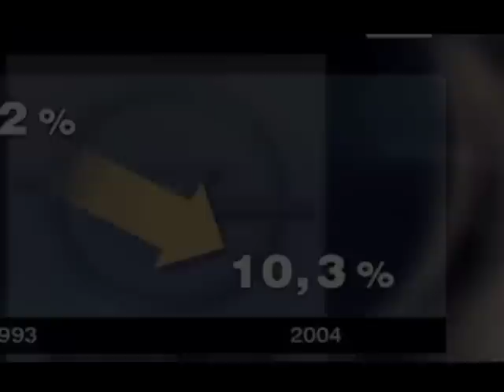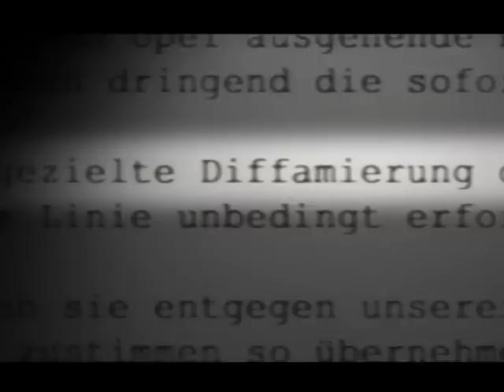Projekt 1450 - Die Manta Verschwörung (2007)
NON OFFICIAL, NON COMMISSIONED! This was a viral experiment I did in the last year at Filmakademie (2007) with my friend and producer Max Penk. It's basically a mockumentary/ conspiracy theory about Porsche and Opel (a GM Company), built around half-truth and complete nonsense.In the 90's, there was a huge wave of jokes about Opel Mantas and their drivers in Germany. This Video states the conspiracy theory that the jokes were part of a PR Campaign organized by Porsche to defame the competing sports car.  The story is hard to explain for non-Germans, but believe me, it worked. I hope nobody is mad at us now ;)
Music by Philipp Noll & Axel Huber (Schnack Music Manufacture), camera Ralf Noack, produced by Filmakademie, Producer Max Penk.